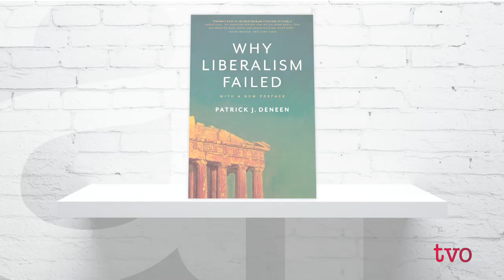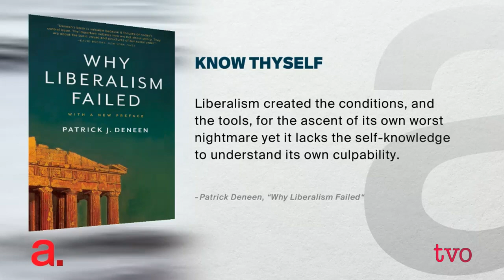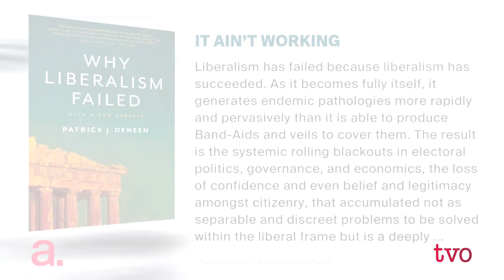Is Liberal Democracy Being Undone by Liberalism? | The Agenda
What is behind the crisis of liberal democracy? According to Patrick J. Deneen, one of the best known American conservative political theorists, it is liberalism itself that is responsible for the disarray that marks contemporary Western societies.